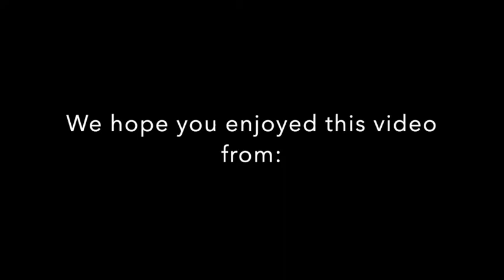StAndrew 15 March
For those who couldn't be in worship...